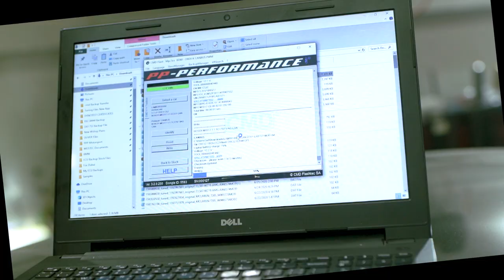Lamborghini Huracan LP610-4 Stage 2 w/ Fi EXHAUST Valvetronic Catback X PP-Performance Tune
Switch between race and street sound profiles swiftly and smoothly with Fi Bluetooth remote control.

Mr. Fahed @3K Lamborghini Huracan LP610-4 is installed with a high-performance valvetronic catback muffler, quad tips in titanium blue with a custom 3K engraving on the sides and Fi Bluetooth remote control and PP-Performance Stage 2 chip tuning that increases performance and adds sporty note to the sound.

Fi Bluetooth remote control can be paired with Fi EXHAUST mobile APP available both on iOS and Android devices.

Thanks to high-end chip tuning company that's renowned worldwide for increasing performance and optimizing fuel consumption for supercars and performance vehicles PP-Performance X PP-Performance Dubai X Jimmy Pelka X car owner Mr. Fahed @3K.